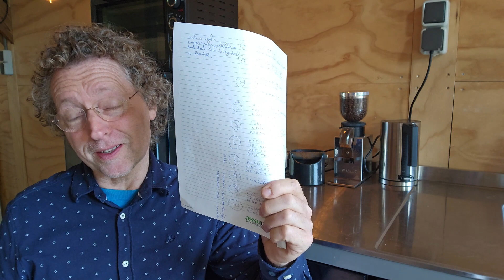Meegaan Op Een Natuurlijke Wijze Zoals De Rek In Een Elastiekje - zonder dat de ''rek'' eruit gaat.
Meegaan Op Een Natuurlijke Wijze Zoals De Rek In Een Elastiekje
Wanneer ik te veel meega in de verschillende dagelijkse bewegingen kan de rek eruit gaan.
Niet alleen voor mijzelf maar ook voor degene die aan de andere kant van het elastiekje beweegt.
Voor een gezonde interactie tussen mensen is het belangrijk dat de grenzen herkend worden. De rek kan herkend worden
En soms, ja soms is de 'rek' eruit